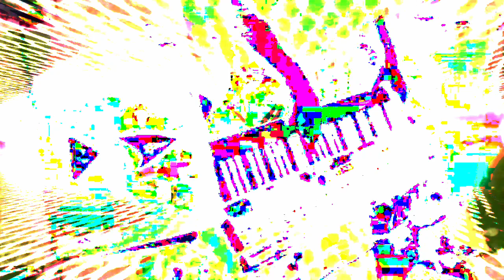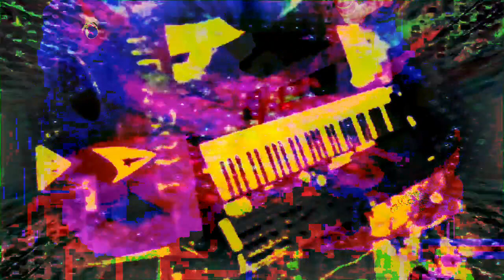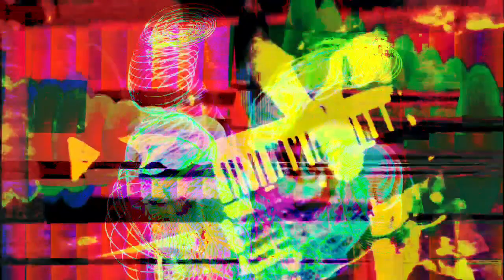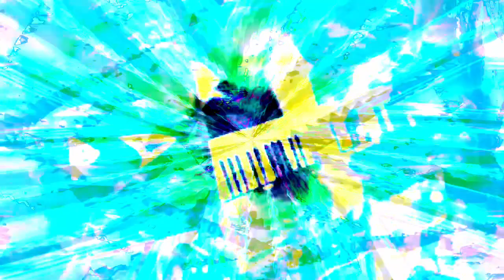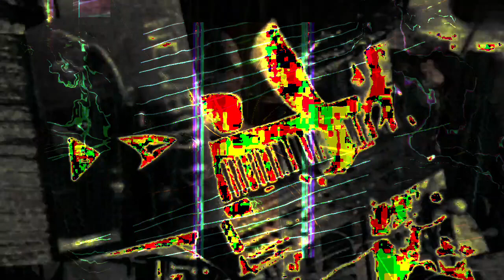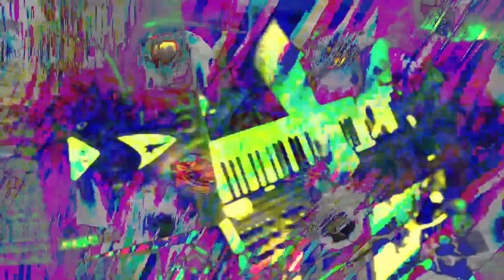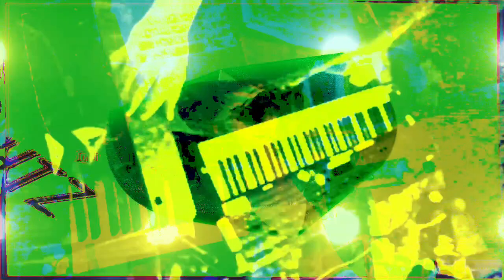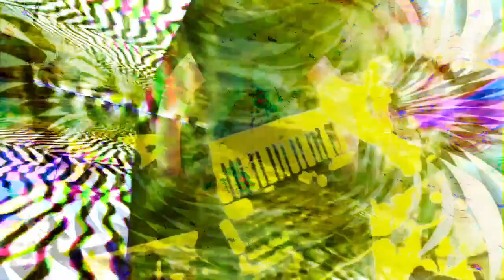Forms of sound made real from beyond all voids of nothingness - Structure without structure manifest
thanks for looking and listening- minute 1  1:00 the video starts working some --- not completely though